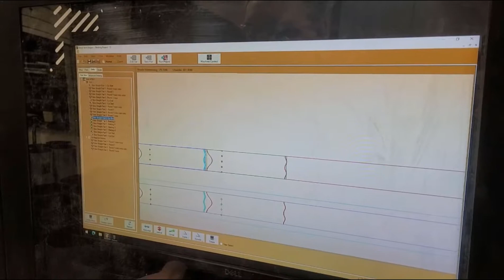Approved Sheet Metal offers tube cutting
The Approved Sheet Metal team provides precision sheet metal parts at a RAPID speed!
***SAME DAY Flat parts - list of materials on our shelf ready to fabricate
***Formed parts in 5-10 days
***Welded assemblies of Aluminium, Steel, Stainless Steel in 10-15 days
***Low qty large assemblies 15-20 days